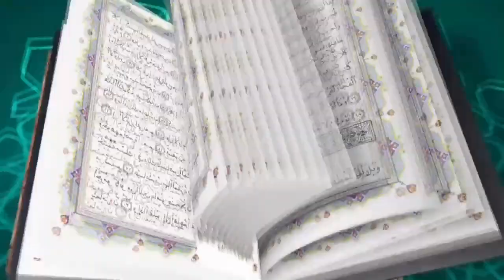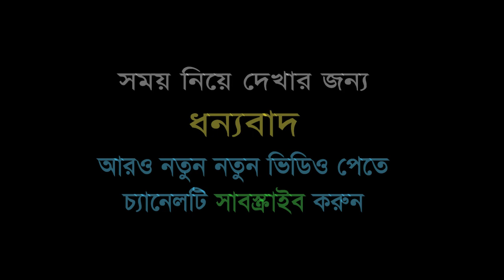কি করলে কি হয়┇Ki Korle Ki Hoy┇শায়খ আব্দুর রাযযাক বিন ইউসুফ